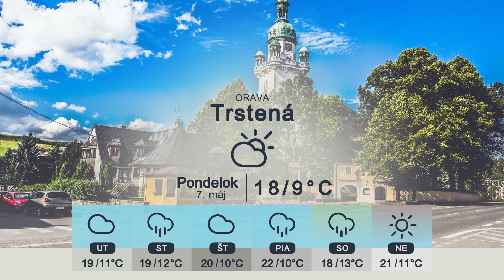PREDPOVEĎ POČASIA 09.05.2018